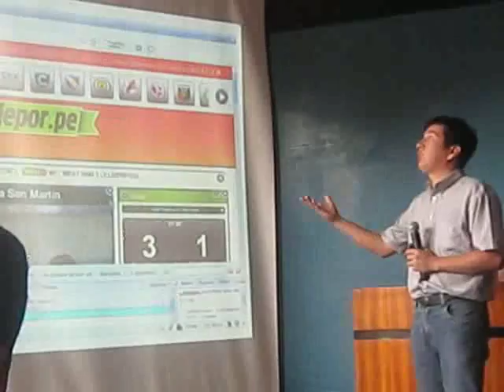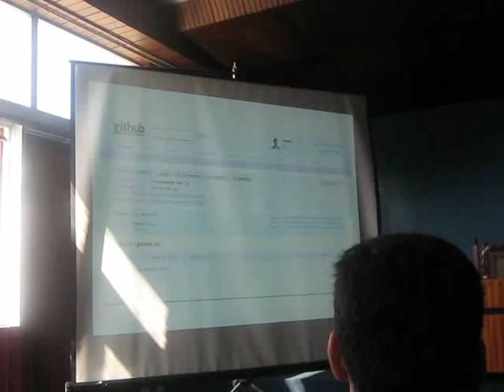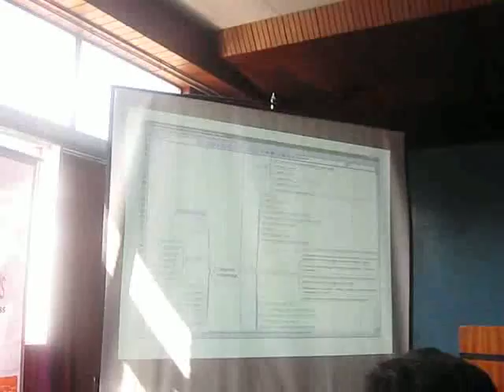Ubuntu Day 2009 - Jaunty Jackalope_2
Ubuntu Peru y COSOLIG con el apoyo de la Universidad Inca Garcilazo de la Vega se complace en invitarlos al Ubuntu Day ha realizarse